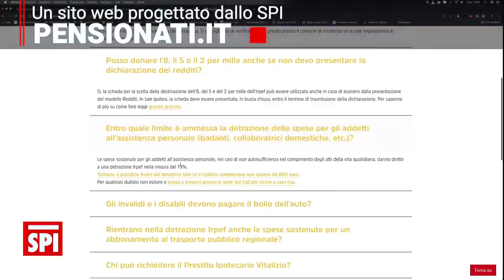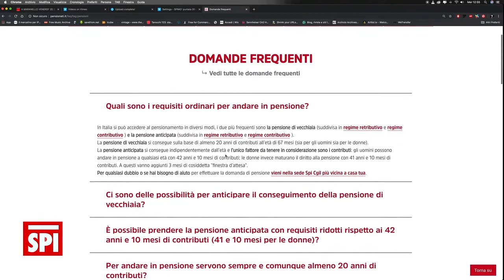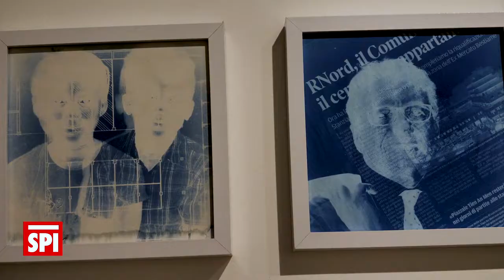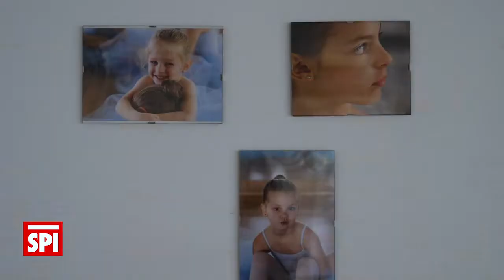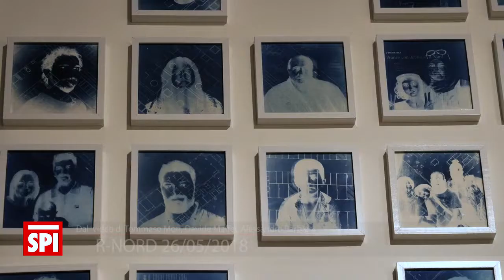SPIMO' puntata 40 2019